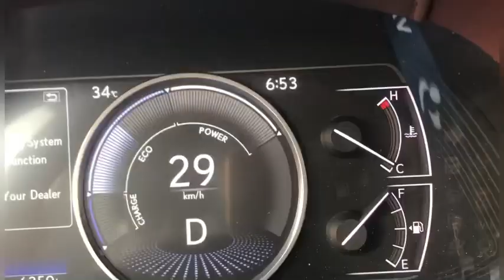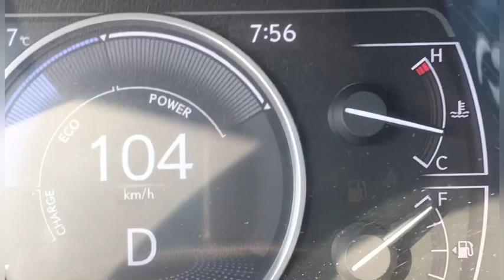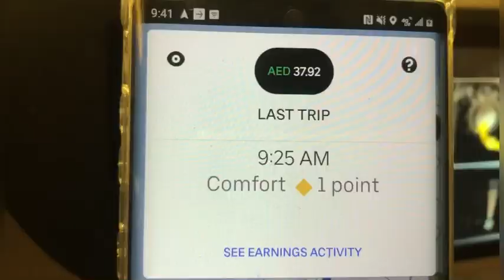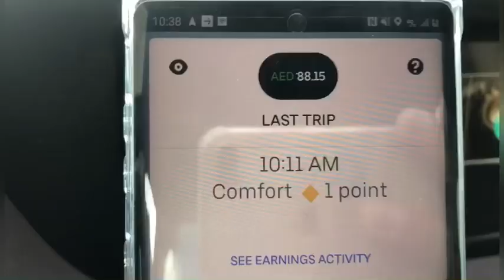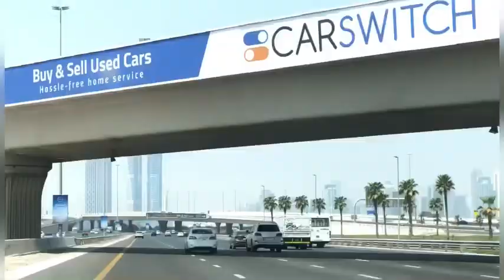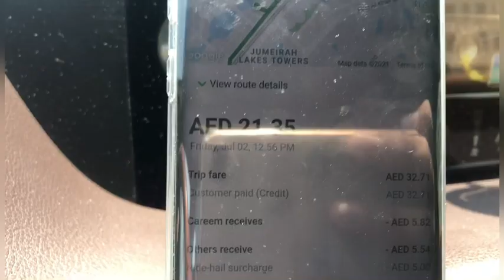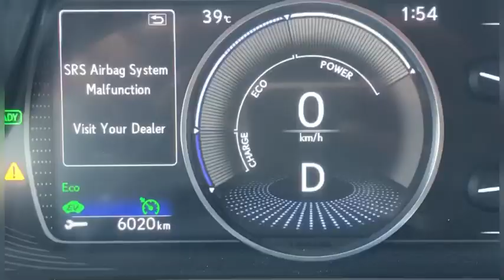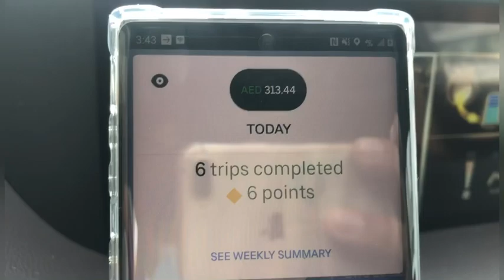Friday ko 450 huwy | Daily Routine Uber & Careem Dubai | Limousine Dubai | Minerva Vlogs